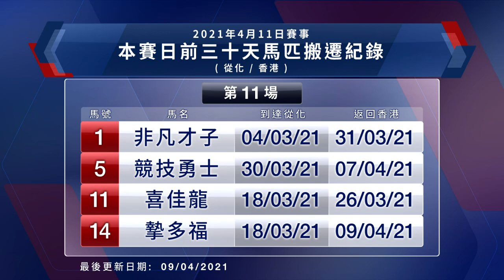【早着先機】20/21 62沙田日賽 — 第11場（4月11日）